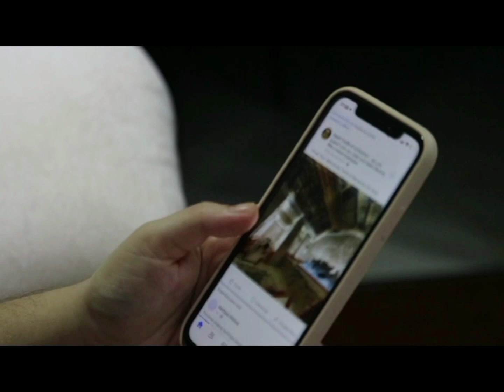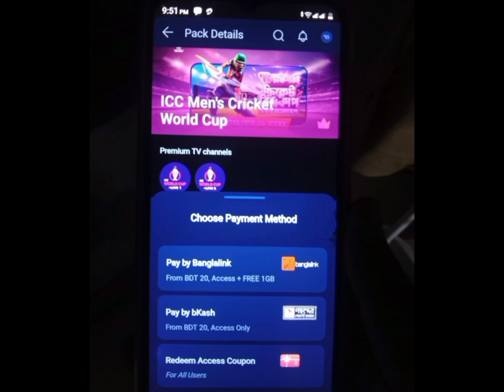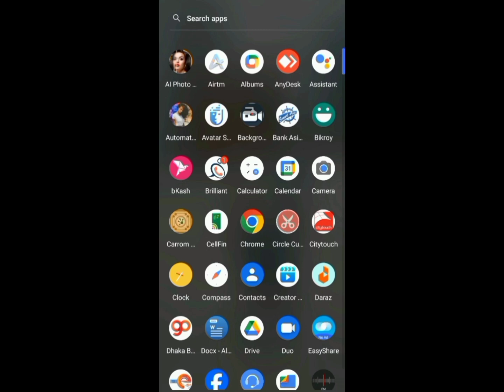icc cricket world cup 2023 | live Cricket খেলা দেখার নিয়ম | কিভাবে লাইভ ক্রিকেট খেলা দেখবো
icc cricket world cup 2023 | live Cricket খেলা দেখার নিয়ম | লাইভ ক্রিকেট খেলা দেখবো কিভাবে | কিভাবে লাইভ ক্রিকেট খেলা দেখবো | live Cricket খেলা দেখার উপায় |

cricket,live cricket,cricket live,live cricket match today,live cricket match,cricket match live,icc men cricket world cup 2023
বিশ্বকাপ খেলা লাইভ কিভাবে দেখবো
cricket khela dekhar apps
cricket
cricket world cup
world cup cricket 2023 live
world cup cricket 2023 live on which channel
how to watch live cricket on android mobile
how to watch world cup 2023 live in mobile free
india world cup
বিশ্বকাপ টিকেট খেলা লাইভ
বিশ্বকাপ ২০২৩
বিশ্বকাপ ক্রিকেট
সরাসরি দেখা

ক্রিকেট খেলা দেখার অ্যাপ,খেলা দেখার অ্যাপস,ক্রিকেট খেলার খবর,বিশ্বকাপ লাইভ খেলা দেখার উপায় মোবাইল থেকে,বিশ্বকাপ ক্রিকেট,ক্রিকেট খেলা ২০২৩ বিশ্বকাপ,বাংলাদেশ ক্রিকেট বিশ্বকাপ খেলা ২০২৩,মোবাইলে লাইভ ক্রিকেট দেখার উপায়,সারা জীবন ফ্রি ক্রিকেট খেলা দেখার উপায়
কিভাবে ক্রিকেট খেলা লাইভ দেখাবো,ক্রিকেট খেলা কিভাবে ফেসবুক পেজে লাইভ করব মোবাইল দিয়ে,কিভাবে ফুটবল খেলা লাইভ দেখাবো,এশিয়া কাপ ক্রিকেট খেলা লাইভ দেখাব কিভাবে,ক্রিকেট খেলা লাইভ কিভাবে করবেন ফেসবুক পেজে,ক্রিকেট খেলা দেখার অ্যাপ,লাইভ ক্রিকেট খেলা কিভাবে দেখবেন,লাইভ ক্রিকেট,ফেসবুকে ক্রিকেট খেলা লাইভ দেখানোর উপায়,এশিয়া কাপ লাইভ কিভাবে দেখব,কিভাবে লাইভ ক্রিকেট খেলা দেখি,ফেসবুক পেজে কিভাবে ক্রিকেট খেলা লাইভ দেখাবো,ক্রিকেট খেলার খবর,কিভাবে লাইভ খেলা দেখবো